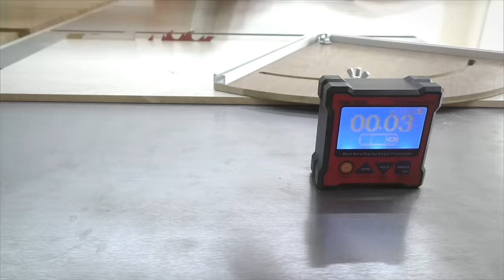DIY Ultimate Crosscut Sled With Drop-off Platform for Table Saw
In this video I build my ultimate reversable crosscut sled with miter fence and drop-off platform.

Ultimate Crosscut Sled With Drop-off Platform Build